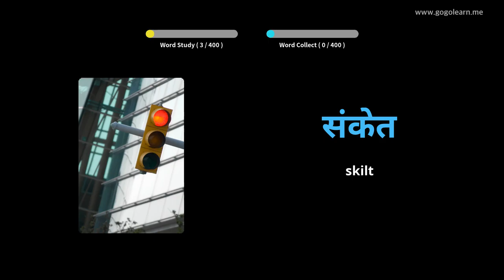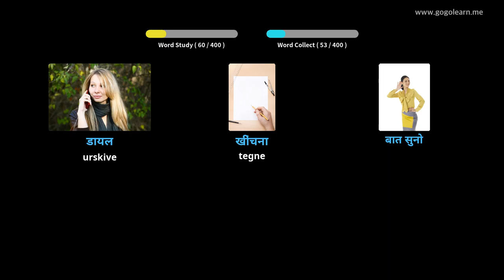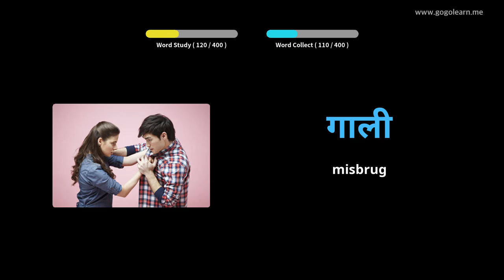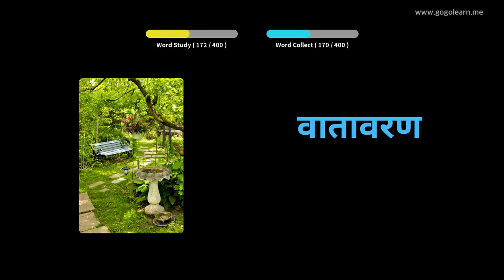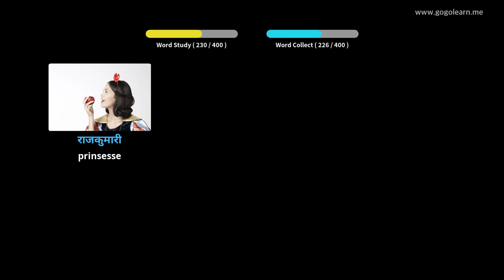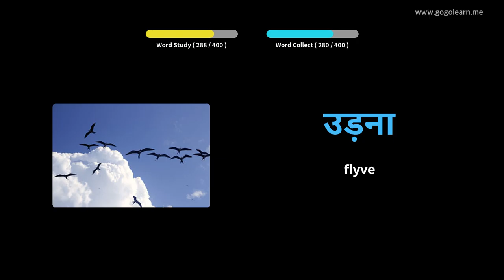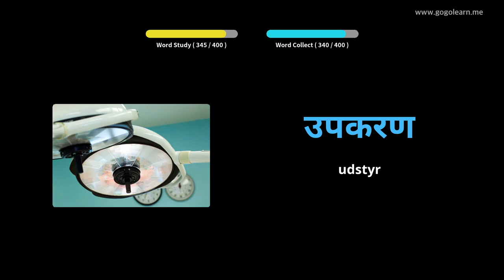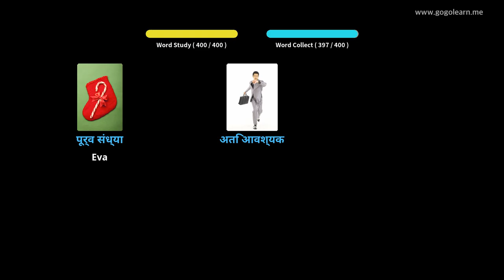Lær Hindi Gjennom Bilder |Hindi Ordforråd Mellemskole 3 | Golearn